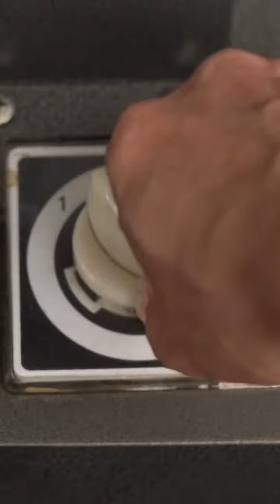How to Creative bracelets, rings and jewelry on silver​ part 820